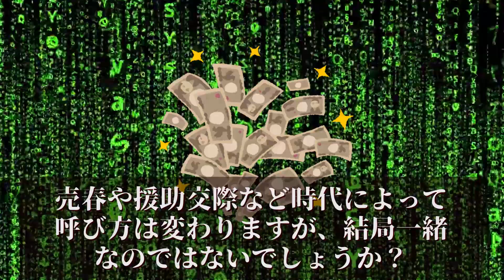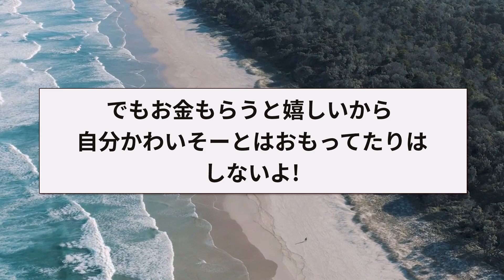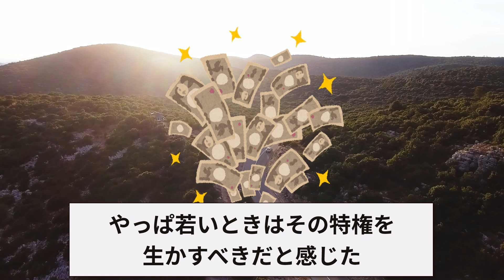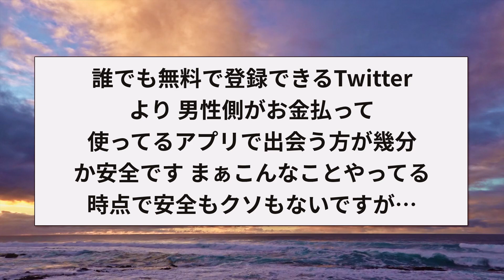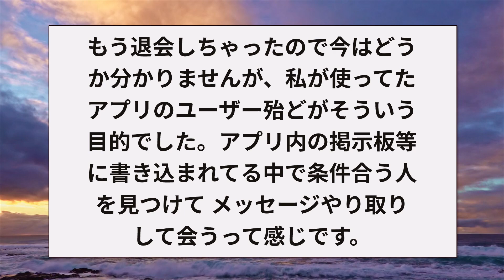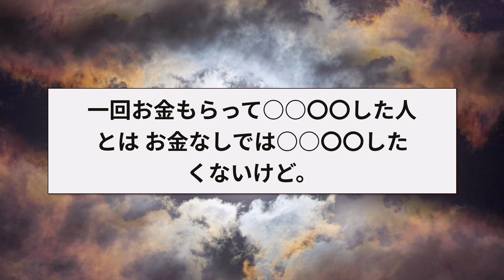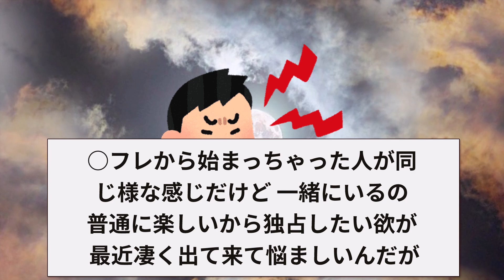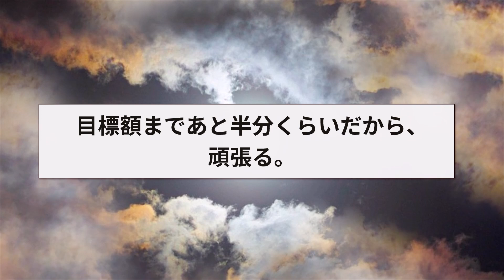【2ch面白いスレ】パパ活してる女子が実情を暴露...パパ活してる女子だけど質問ある？【ゆっくり解説】